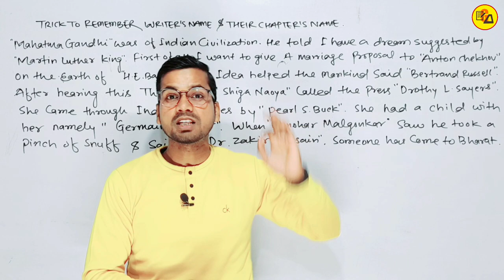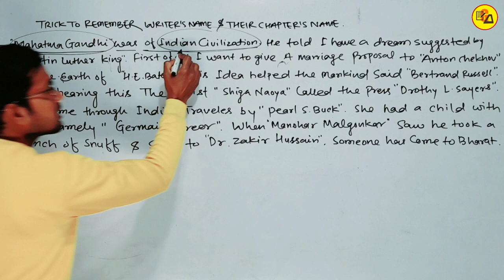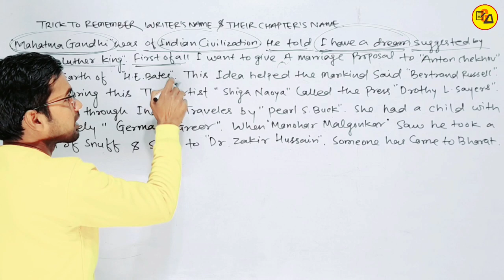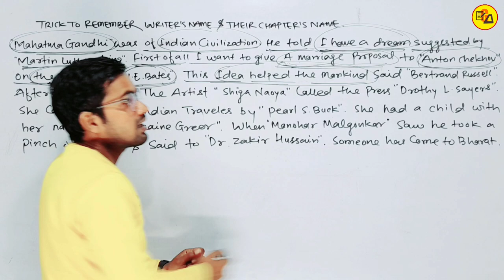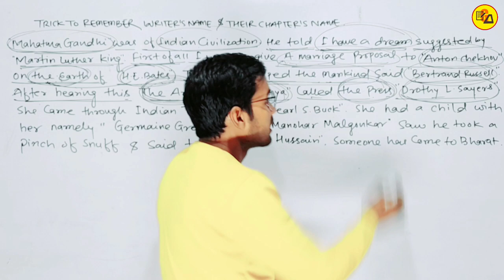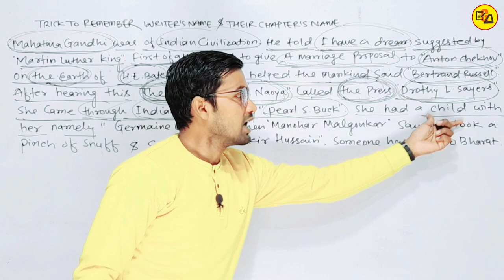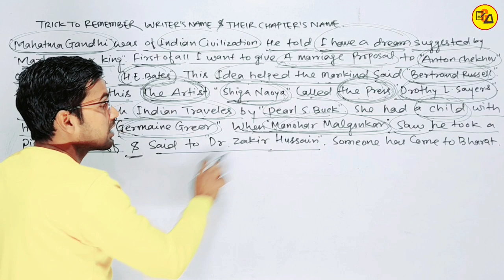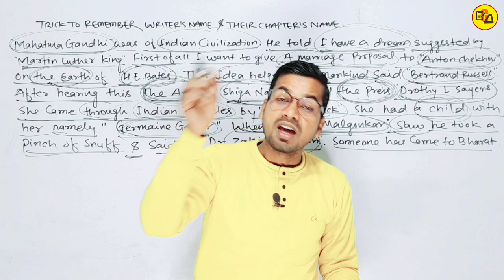Class 12 English | कहानी से याद करें लेखक का नाम |Class 12 English By Abadat Sir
Best Wishes :-
Hello Guys in this video it has been discussed about Class 12 English Rainbow about all chapters that how to remember Chapter's name and their writer's name.

In this video, all of you have been discussed about remembering trick of all chapters of class 12 English. So that all the students can take advantage of it.